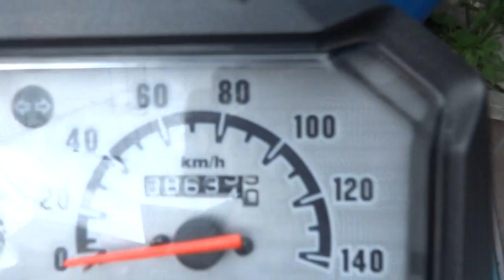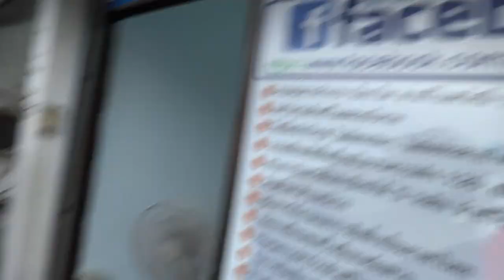Zoomer เชียงใหม่ 0858686711